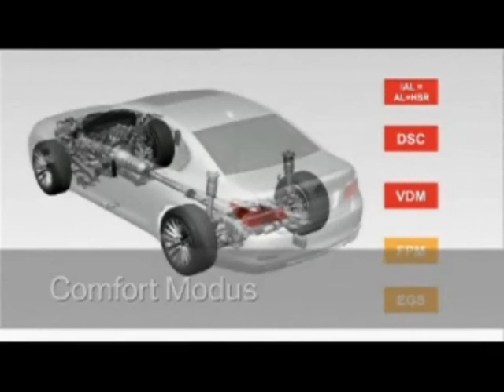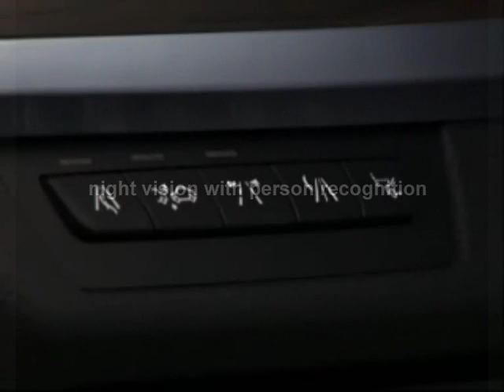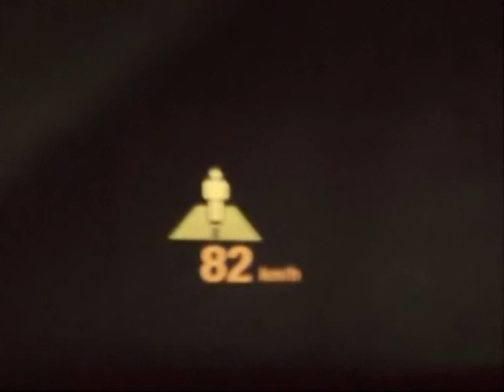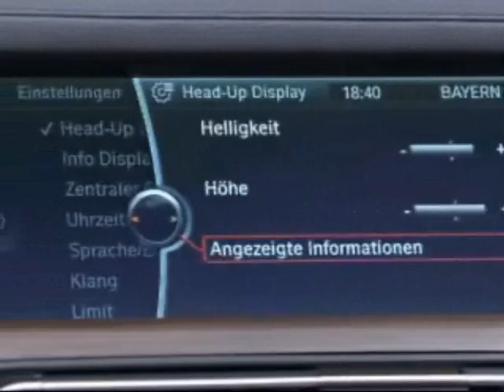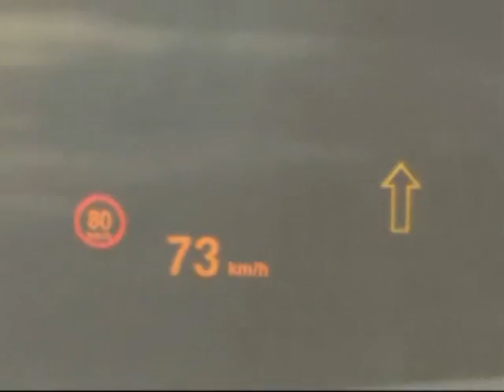New BMW 7-Series: The Technology part 2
See the different technologies in action